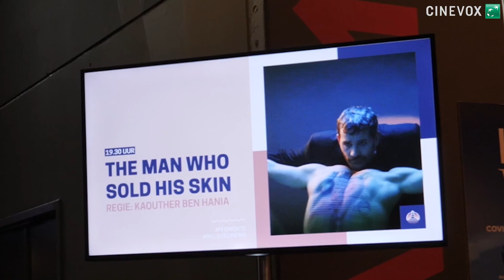Wim Delvoye over The man who sold his skin!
Nu de Oscars weer achter de rug zijn, zendt Canvas een genomineerde van vorig jaar uit: The Man Who Sold His Skin met Koen De Bouw.

The Man Who Sold His Skin is geïnspireerd op het kunstwerk 'Tim' dat Wim Delvoye in 2006 maakte, waar hij de rug van een jongeman tatoeëerde en verkocht. Bij overlijden van Tim zal de tatoeage uitgesneden en aan de koper bezorgd worden.